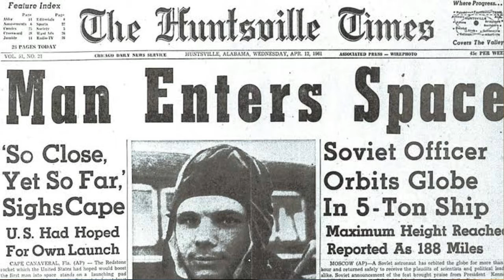Moon Day Webinar | Sree Narayana Guru College, Punalur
പുനലൂർ ശ്രീ നാരായണ ഗുരു കോളേജ് ഫിസിക്സ് ഡിപ്പാർട്ടമെൻ്റ് ആഭിമുഖ്യത്തിൽ ചാന്ദ്രദിന ആഘോഷങ്ങളുടെ ഭാഗമായി നടത്തപ്പെട്ട വെബ്ബിനാറിൻ്റെ പ്രസക്തഭാഗം..